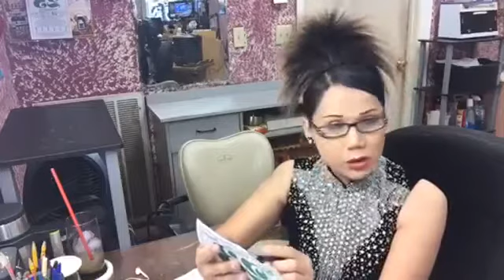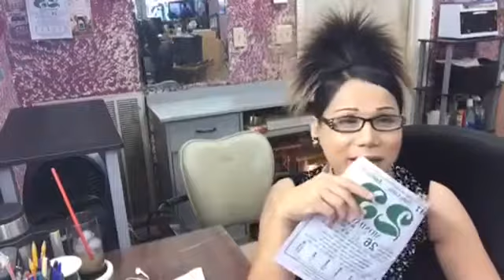Lisa Pham Khai dân trí 36 Kêu gọi Quân đội đứng lên lật đổ chế độ dịp Tế